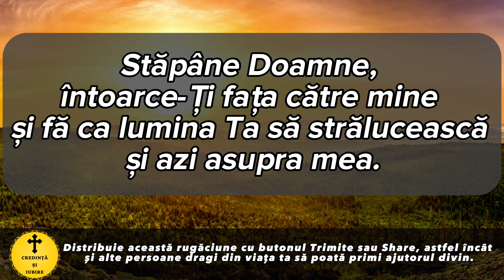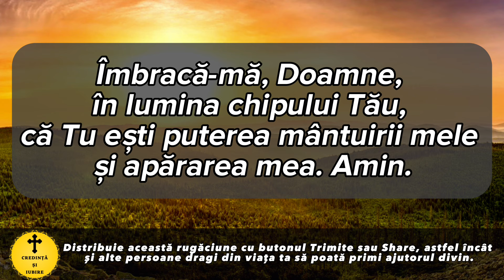Rugaciunea Zilei De Luni 29 Aprilie 2024 – Rugaciune Scurta Si Puternica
Roagă-te neîncetat!